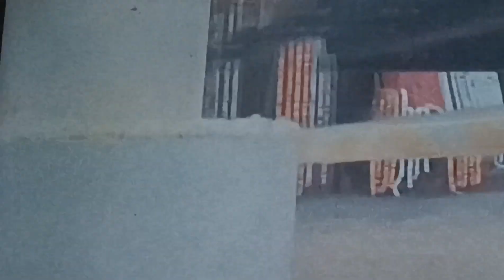nagin 6 💯💯😲😲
Indian army life story 💯💯💯 video show this time